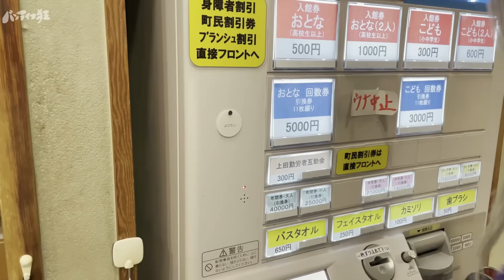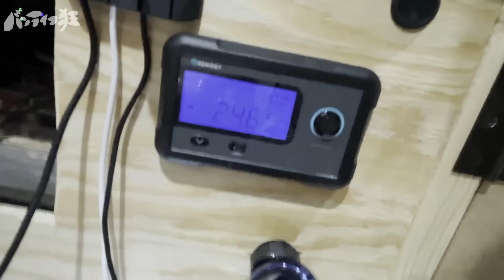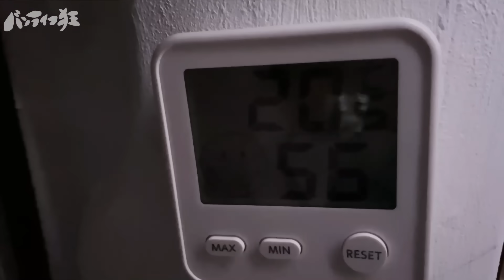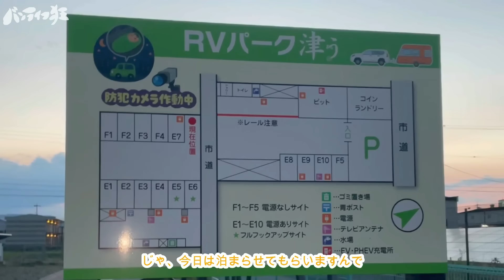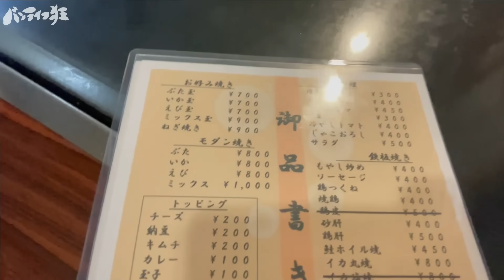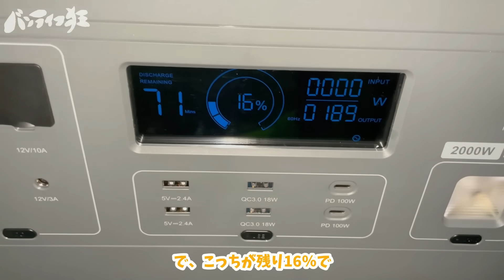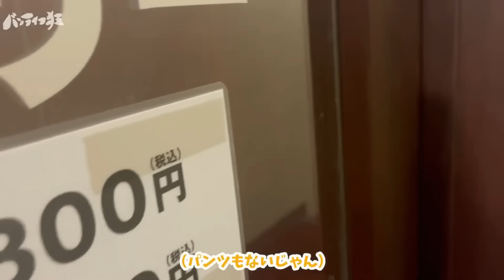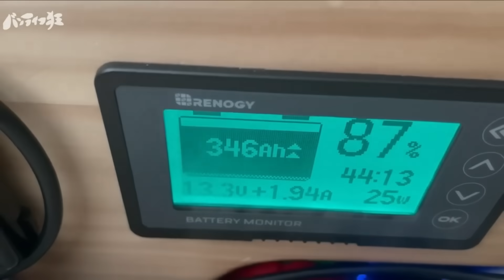【総集編】バンライフしながらギャルが色んなドッキリ仕掛けてみた。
今回は、幾度となく
小娘に仕掛けられているドッキリ
総集編"٩(ｰ̀ꇴｰ́)🔥

バンライフ狂オンラインショップはこちら

【モンスターサブバッテリー】
LiTime 12V400Ah リン酸鉄リチウムイオンバッテリー

EENOUR 車載冷蔵庫 D45 45L

【１２ｖエアコン】
nekpokka12v車載エアコン

☃️冬の必需品
【ワイルドギアFFヒーター】

📸撮影機材

【ジンバル】
PowerVision S1

💡電装系

【LEDライト】

🌊水道設備

【圧着工具】

🎼使用BGM